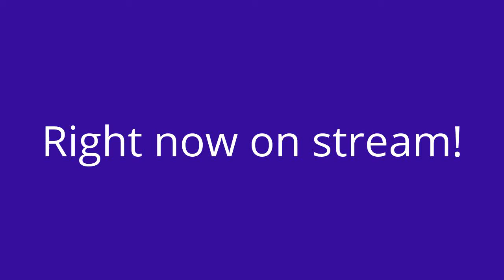DJ CloudChaser 24 hour Stream!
LOOK HIM UP NOW AND WATCH HIM NOW. NOW